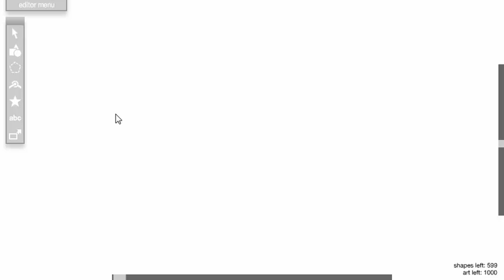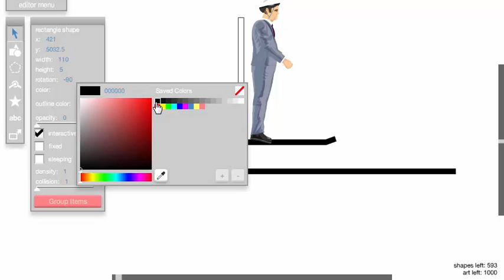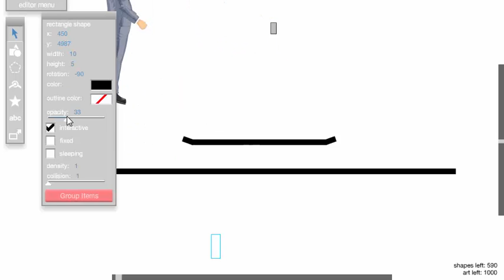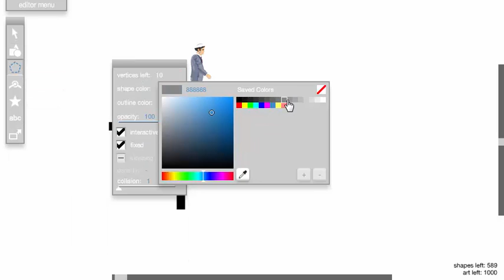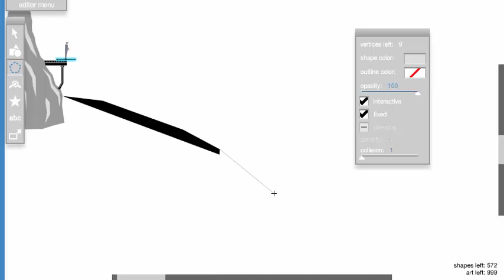Let´s build Happy Wheels Part 34? Freeski , oder so